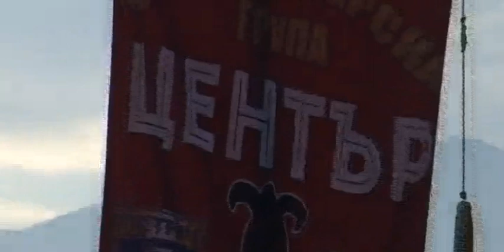Симитлия'фест 2020 г. - Станчинарска група "Център" Петрич 1